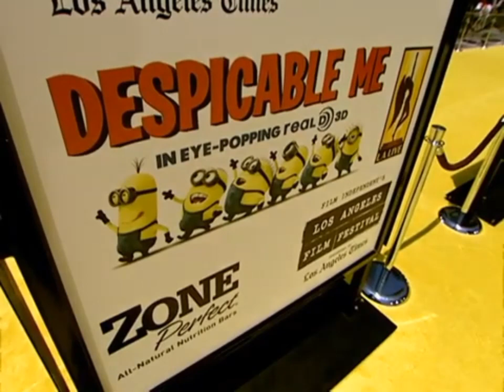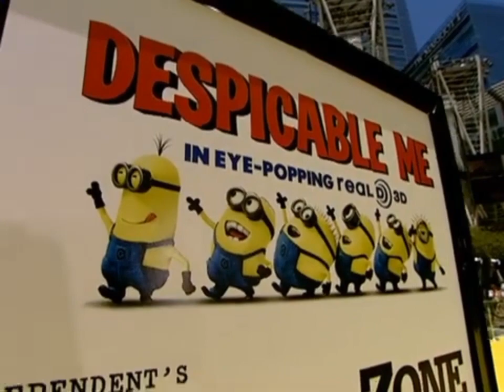Ενα Τσιγαρο Δρομος - Red Carpet